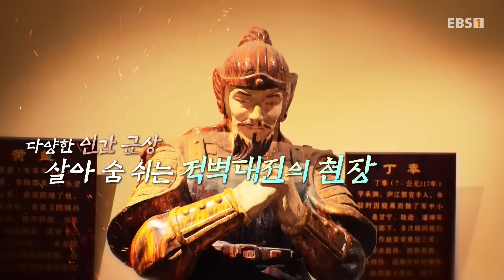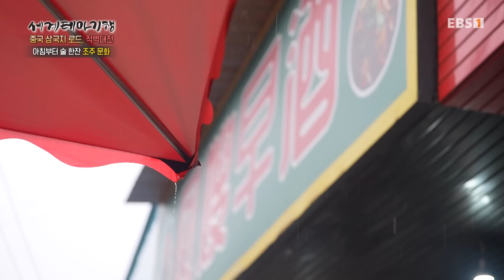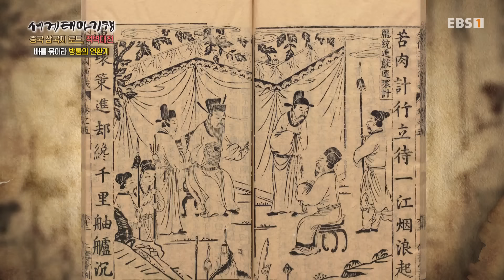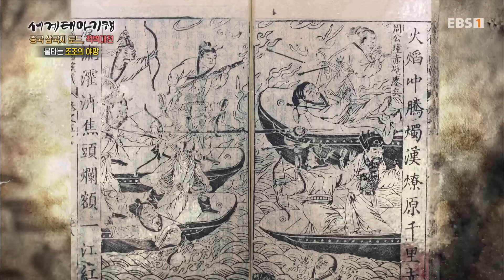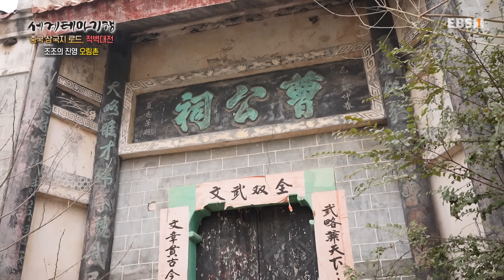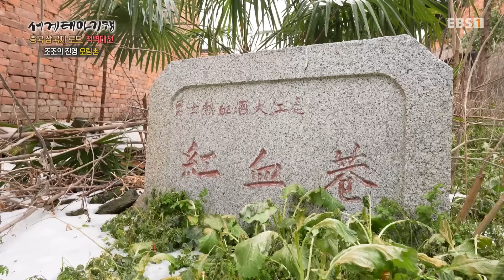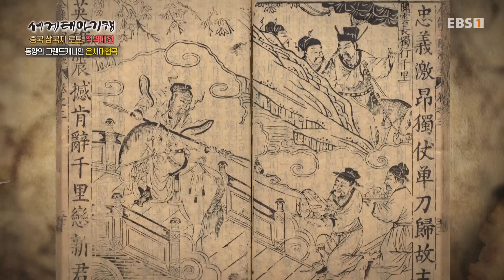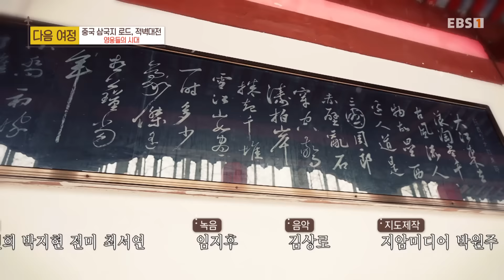[Full] 세계테마기행 - 중국 삼국지 로드 적벽대전- 전설이 된 전투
온갖 계책이 난무하는 삼국시대 전투 중 유독 기발한 전략들이 빛을 발한 적벽대전! 5만 군사가 25만 군사를 이긴 대역전 서사시, 그 역사 속으로 들어가 본다.

삼국시대 주 무대인 후베이성(湖北省)에서 시작하는 여정. 그중 징저우(荊州)는 중원 장악을 위한 화약고였던 형주의 중심지로, 장강의 주요한 항구 도시다. 이른 아침 찾은 거리엔 ‘조주’라 쓰인 간판 아래 술 마시는 사람들로 가득한데. 아침에 일하는 항만 노동자들이 술로 추위를 이겨내던 데서 비롯한 항구 도시만의 문화, 조주문화(早酒文化)다. 얼떨결에 합석하게 된 자리에서 직접 담근 술에 자부심이 있다는 한 남자가 건넨 술 한 잔. 그런데 도수가 무려 50도! 맛은 과연 어땠을까?

삼국 문화의 발상지 중 하나로 적벽대전의 무대였던 츠비(赤壁). 싼궈츠비구잔창(삼국적벽고전장, 三國赤壁古戰場)은 적벽대전의 현장을 재현해 놓은 공원으로 약자가 강자를 이긴 7대 전투 중 유일하게 남아 있는 고대 전장이다. 무려 세 개의 산을 끼고 있는 거대 규모! 이곳에서 유비·손권 연합군이 조조를 상대로 이길 수 있었던 세 가지 비책과 이 모든 전략을 연쇄적으로 지휘해 성공한 화공 작전까지, 알수록 재밌고 흥미로운 역사와 인물들의 이야기를 파헤쳐 본다.

장강이 관통하는 후베이는 호수가 많은 성으로, 수산물이 풍부하며 예로부터 생선 요리가 발달했다. 부위별 맛을 살리기 위해 꼬리와 몸통을 따로 요리할 정도! 꼬리를 볶은 홍사오위웨이(홍소어미, 紅燒魚尾)와 몸통을 끓인 쏸차이위(산채어, 酸菜魚)는 특히나 현지인들이 손꼽는 별미라는데. 과연 그 맛은?

적벽대전 당시 조조 군의 상황은 어땠을까? 그 흔적을 쫓아 조조군이 주둔했던 우린촌(오림촌, 烏林村)으로 간다. 빽빽한 산림 지역이었다가 화공의 영향으로 잿더미가 되었다는 오림은 현재 한적한 시골 마을이다. 그러나 당시의 처참함을 보여주는 몇몇 흔적이 보존 혹은 방치된 채로 남아 있는데. 후퇴하던 조조군과 연합군이 가장 치열하게 전투를 벌인 ‘붉은 피의 골목’ 훙쉐샹(홍혈항, 紅血巷), 조조군 10만여 명의 시체가 묻혔다는 완런컹(만인갱, 萬人坑), 허물어진 채 방치돼있는 조조의 사당 차오궁쓰(조공사, 曹公祠)까지 그 생생한 현장을 엿본다.

쓰디쓴 패배를 맛본 조조의 퇴각 길은 어땠을까. 언스대협곡(은시대협곡, 恩施大峽谷)은 총길이가 108㎞에 달하는 카르스트 지형의 협곡이다. 협곡 사이로 흐르는 청강과 운해, 기암괴석이 장관을 이뤄 ‘동양의 그랜드캐니언’이라고도 불리는데. 협곡의 5대 불가사의 중 하나인 이주샹(일주향, 一炷香)은 높이가 150m에 이르는 기암괴석으로 마치 향 하나를 꽂아놓은 듯한 모습. 바위 절벽을 따라 형성된 길, 잔도를 걸으며 구사일생으로 살아남아 얼마 남지 않은 병사를 데리고 도망치던 조조의 심경을 짐작해 본다.

세계테마기행 중국삼국지로드 적벽대전 전설이된전투 징저우조조 아침 술마시는문화#적벽대전공연#적벽산정상#주유 동상#장강적벽#식당거리#생선꼬리볶음#생선몸통국물요리#홍호현오림촌#은시대협곡트레킹